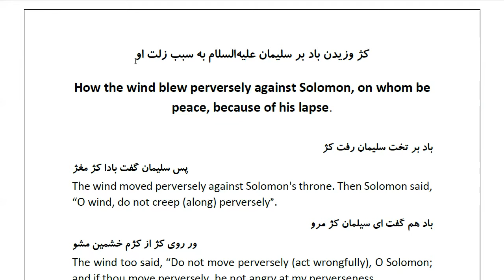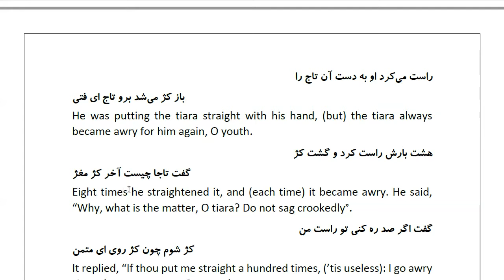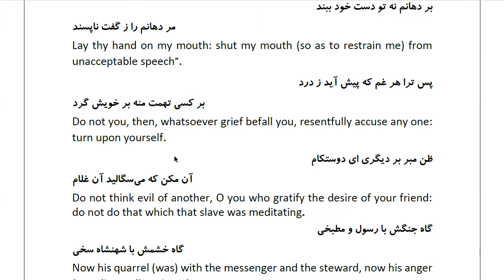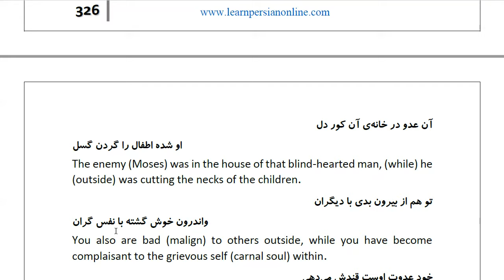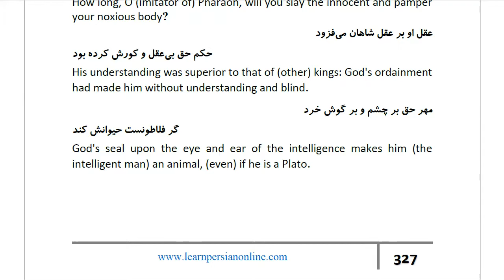Masnawi Rumi: In Farsi with English Translation: Part 589: How the wind blew perversely